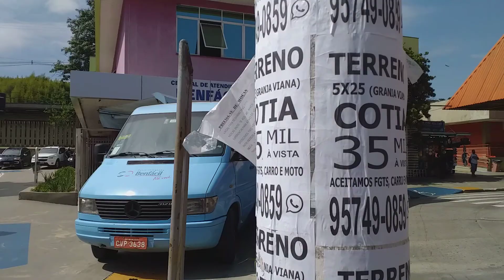RODOFERROVIÁRIO GILBERTO TOLAINE : BARUERI - SP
Terminal Rodoferroviário Gualberto Tolaine (Terminal Barueri)

Endereço: Centro, Barueri - SP, 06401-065